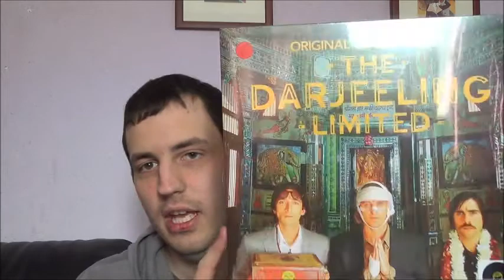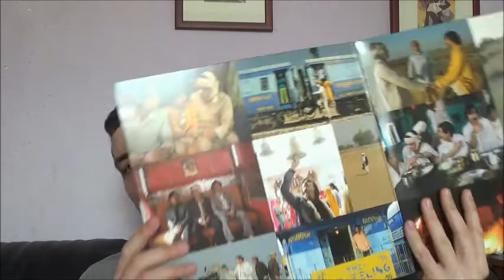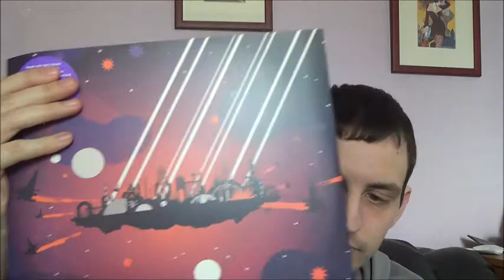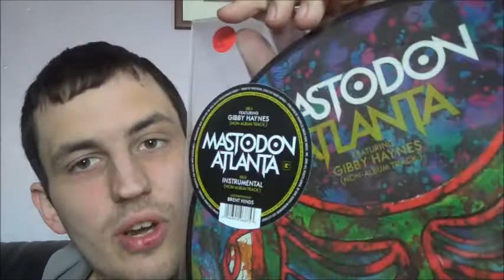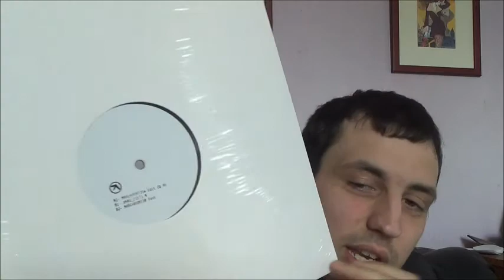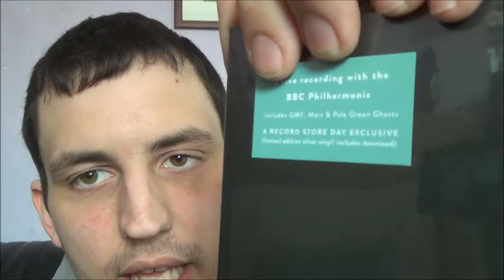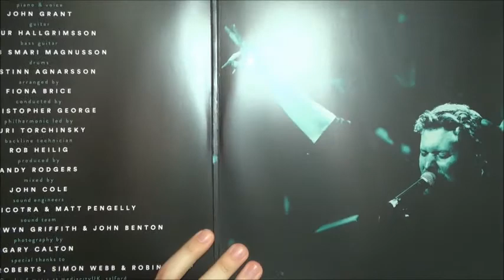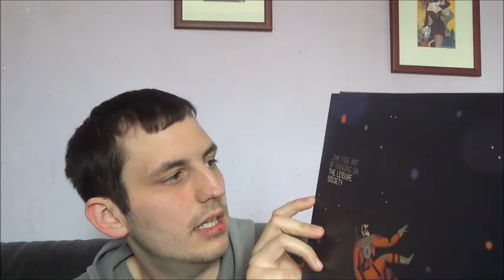Record Store Day 2015 Pickups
In this video I show the vinyls I bought during RSD 2015.